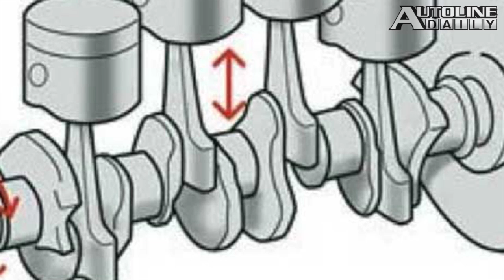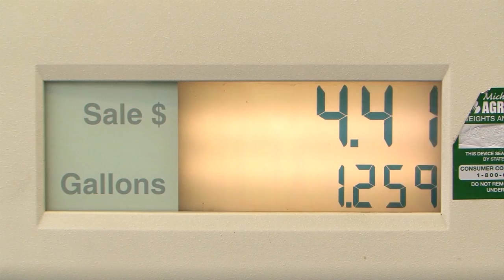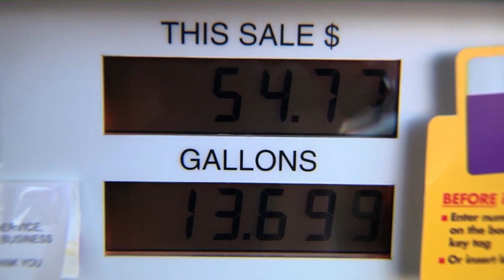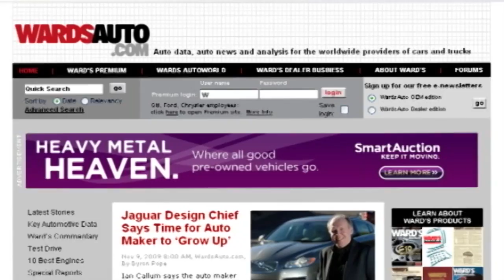Flat-Plane Engine Pros & Cons, Fiat Reveals New Doblo - Autoline Daily 1519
0:29 Fiat Reveals New Doblo
1:06 Luxury Brands Dominate Satisfaction Survey
1:52 Audi Bullish On China
3:03 Flat-Plane Engine Pros & Cons
5:41 How to Boost Power & Efficiency